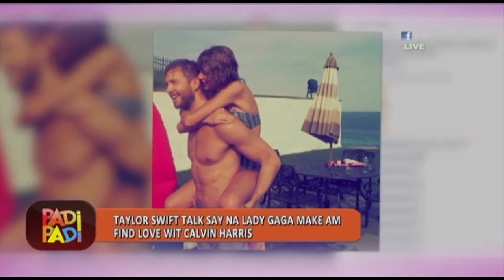PADI PADI- More Gbenge Tori | Wazobia TV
The Padi Padi anchors come share plenty gbenge tori like
Pikin wey dem born with HIV don dey remission witout the use of drugs.
Taylor Swift talk sey na Lady Gaga make en find love wit Calvin Harris.
 7 Year old girl loose all him skin for body bcos of mysterious disease.
And  Police don charge comic Lee Nelson for trespassing after him shower Sepp blatter fake moni.
Wazobia TV, Na We TV...